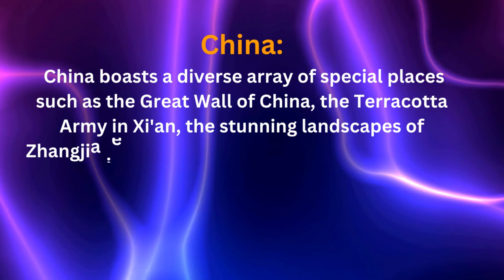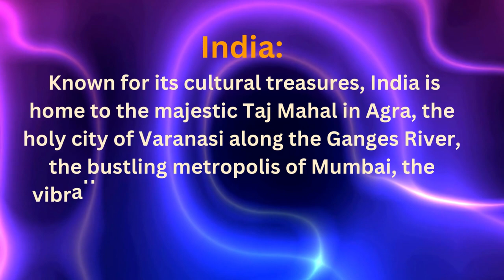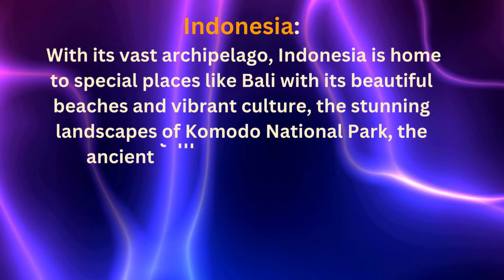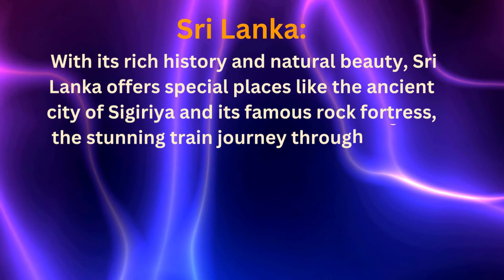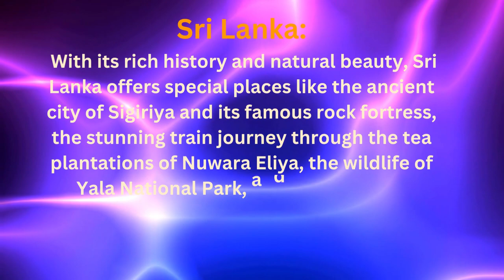WHAT IS THE MOST UNIQUE COUNTRY IN ASIA , 10 COUNTRIES SPECIAL PLACES OF ASIA